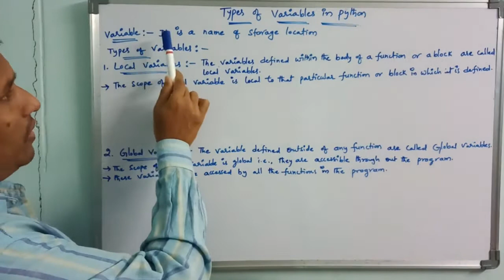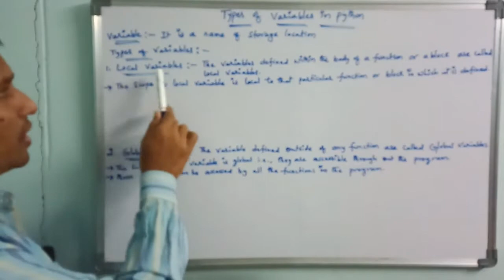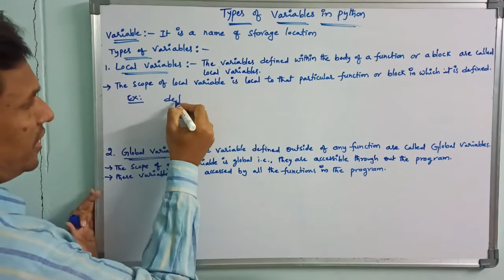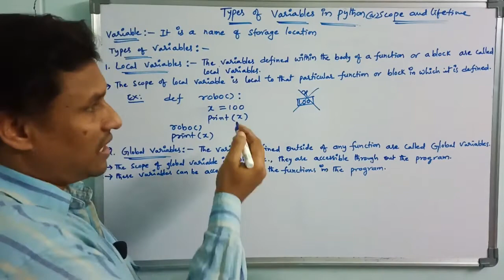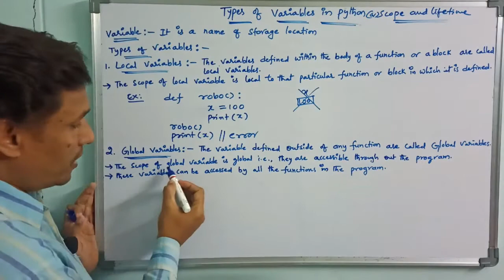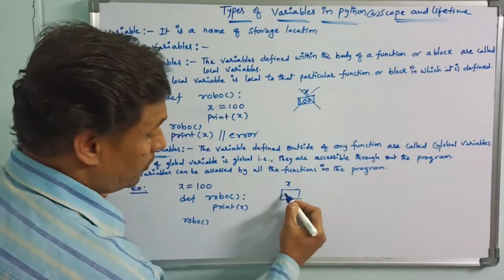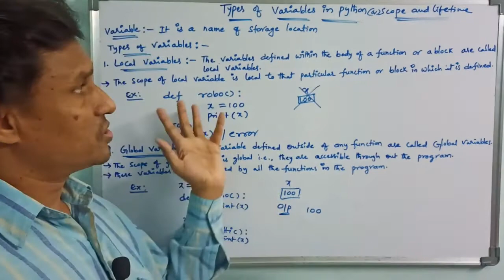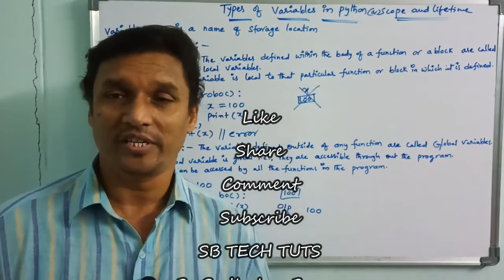Types of Variables in Python | Local and Global Variables(Scope and Lifetime) | Python Programming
Variable : It is a name of storage location.
Two types of variables:
1. Local Variable
2. Global Variable

python
python programming
python coding
python language
python tutorial
in telugu
sudhakar
bogam
portable
python shell
python script
learn python
types of variables
types of variables in python
local and global variables in python
local and global variables
scope of a variable
scope and lifetime of a variable